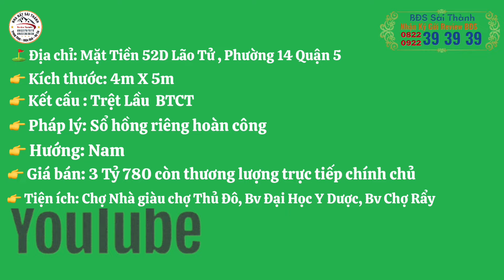Quận 5 Mặt tiền Chợ Thuận Tiện kinh doanh đang cho thuê có thu nhập cao #0922393939 #0822393939